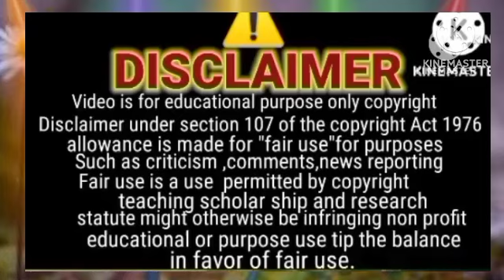drama queen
@Maryam Fahad
@Naina Akbar
@Babar Akbar vlogs
@Dilshad Reaction
@dilbar yaseen
@Pashtuns Reaction
@Nosheen Multani
@Shamim family vlog
@Mahreen Sibtain Vlogs
@Jazib Zindagi
@Ejaz Hussain syed

@Sitara Yaseen
@jazib jazib
@Jazib Zindagi